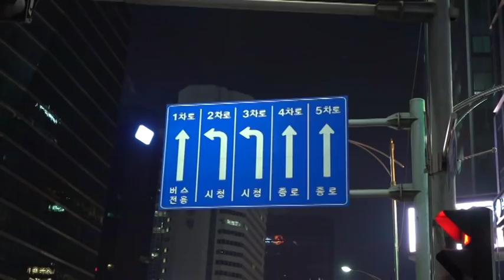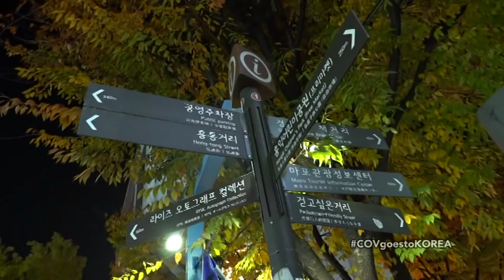COV - Liburan Seru Di Korea (17/11/18) Part 3